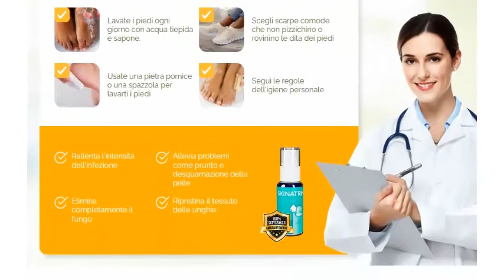Skinatrin - Spray per curare il fungo!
Dopo un'applicazione agisce contro:
- Batteri: la causa del cattivo odore
- Arrossamenti
- Infezioni della pelle e diffusione nell'organismo
- Prurito e desquamazione
Se avvertite prurito, desquamazione, screpolature o un odore sgradevole ai piedi, dovreste iniziare immediatamente a curarvi!!!